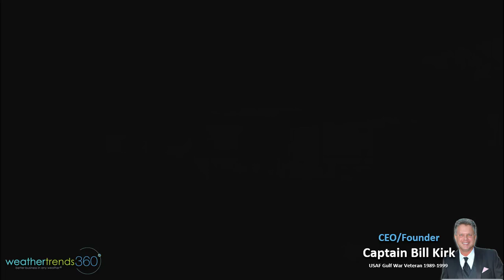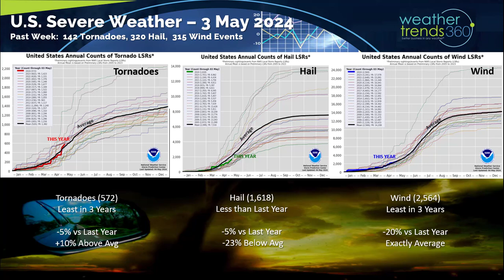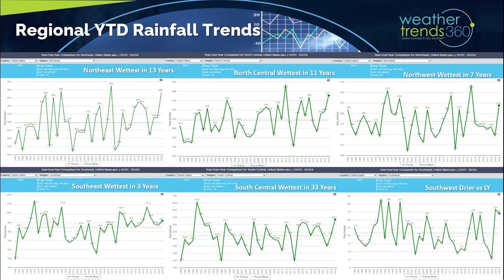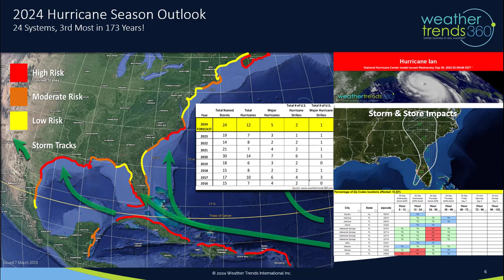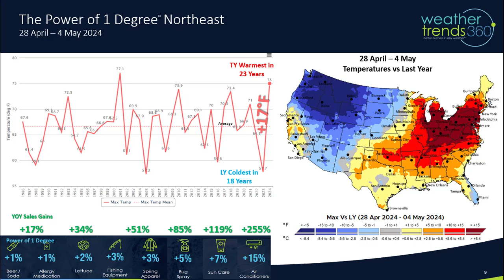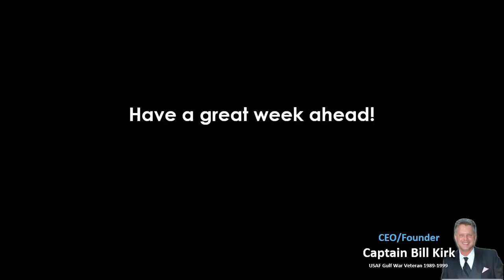Captain's Log 4 May '24 Severe Weather & Hurricanes SOON!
4 May '24:  Happy Saturday :)

Another severe weather week tornadoes now trending above average YTD, winds at average and hail below average.

The combination of the decaying El Nino and the massive amount of water vapor from the Tonga volcano a couple years ago continues to make the World and U.S. WET!  U.S. rainfall YTD is the most in 26 years, 2nd most in 39 years and +23% above average.

Regional trends show the South Central the wettest in 33 years, Northeast wettest in 13 years, North Central wettest in 11 years, Norwest wettest in 7 years, Southeast wettest in 3 years while the Southwest is drier but still well above average.

We're just 28 days away from the official start of the 2024 hurricane season.   All forecasts point to an extremely active season ahead with La Niña reducing wind shear and the Atlantic main development area ocean temps near record warm.  wt360 issued our 2024 outlook last Fall calling for 24+ systems and the 3rd most active season in over 170 years.   wt360 offers several in-season hurricane reports with your store level impacts and a couple interactive software solutions as well.

Very likely we use up the 21 names and then go to the supplemental list.  Our highest risk areas are Texas, South Florida and North Carolina.  The Caribbean looks to be hard hit with many Cape Verde systems coming off Africa.

Last week (28 Apr - 4 May) across the World shows the U.S. trending +5.3F warmer than last year, warmest in 3 years and 3rd warmest of the past 39 years.  This was a very strong finish to Q1 (Feb - Apr) for retailers and seasonal suppliers that had a bit of slowdown in late March and early April.  Rainfall was +37% more than LY, most in 7 years and 3rd wettest in 39 years. Rain continues to be a drain on store traffic with on-line doing better in stormy weather.

Below average temperatures were in Russia, China and Australia, while it was #1 warmest in India and Brazil.

Quantifying the weather lift in seasonal sales for the last week of the retail Q1 showed exceptional trends for the Northeastern U.S.  Northeast temperatures were +17F warmer than last year (coldest in 18 years) and the warmest in 23 years.  Applying our Power of 1 Degree® technology on sales the lift in many seasonal sales were strong even triple digit sales gains.  Unfortunately the weekend weather has been the less favorable part of the week and that trend continues into Mother's Day weekend.

This week (5-11 May) shows the U.S. trending -0.2F cooler than last year but still 9th warmest of the past 39 years.  While the East is much warmer a major cooling trend is again likely toward the Mother's Day weekend.  It's also +49% wetter nationally, wettest in 5 years and 4th wettest in 39 years which again is a negative on store traffic.  More severe weather likely with the active pattern.

The 3-day NOAA Storm Prediction Center outlook shows severe conditions in Texas today and widespread in the Central Plains by Monday.

Next week (12-18 May) shows a warmup after the cool weekend in the East, but national temperatures still trend -1.6F cooler than last year, coolest in 3 years but 11th warmest in 39 years.  Rainfall flat to last year with the heavier rain shifting to the northern tier of the U.S.

The World 2-week outlook (5-18 May) shows a warmer pattern for Canada and the Eastern U.S. and Western Europe, while the Western U.S., Eastern Europe are generally cooler and less favorable for seasonal sales.

World precipitation shows a continued stormy U.S., very dry Brazil and snowy Russia.